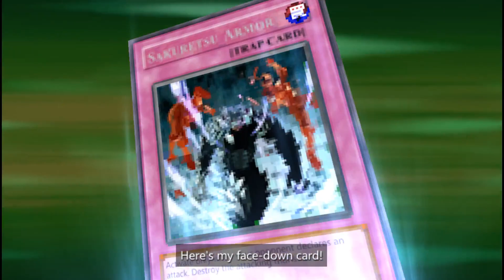Yu-gi-oh GX Tag Force 1 play through 6